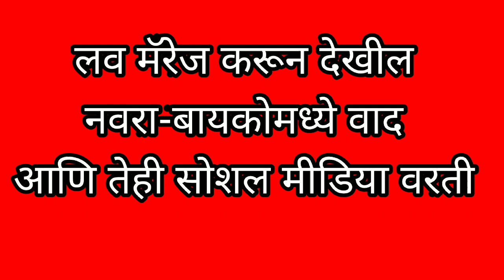लव्ह मॅरेज केलं पण......🤔🤔 पुन्हा नवरा बायको मध्ये प्रचंड वाद 😱😱